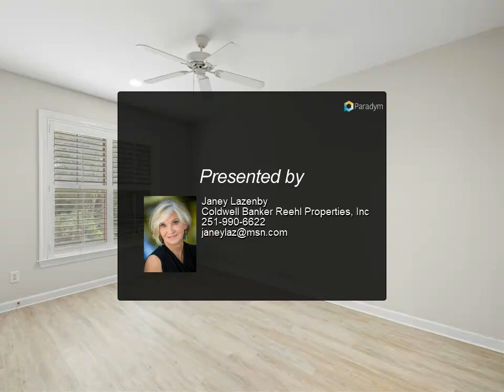Coldwell Banker Reehl Properties, Inc - Wonderful 4 Bed, 4 Bath Home in Sought After Timbercree ...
Please enjoy this property video created by Coldwell Banker Reehl Properties, Inc

Wonderful home in sought after TimberCreek neighborhood with a great family floor plan. This 4 bedroom - 4 bath home features 11'ceilings with custom moldings, hardwood in great room, dining, kitchen and hall. Great room has gas log fireplace and opens to a covered porch with extended deck overlooking natural wooded area on this large, over ½ acre lot. Kitchen has granite, eat on bar, double oven, pantry and S. S. appliances large windows and eating area. The primary bedroom is large with lots of light - ensuite has double sinks, soaking tub, separate tiled shower and walk -in closet. There is a spacious laundry room off garage, 2 gas water heaters, 2HVAC units and sprinkler system and plantation shutters. All information provided is deemed reliable but not guaranteed. Buyer or buyer’s agent to verify all information.

Janey Lazenby
Coldwell Banker Reehl Properties, Inc